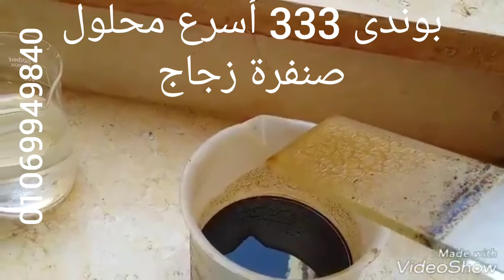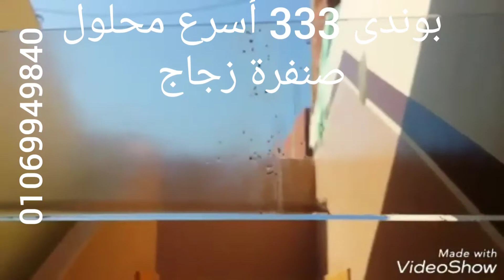صنفر الزجاج والمريات فى ورشتك | وداعا للرمالة | صنفر عبوات العطور فورى | بنفسك وفورى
صنفرة الزجاج الفورى لشغل ديكورات الزجاج والمريات الكتربلوتر والفنيل بديل الرمالة
يمكنك مع محلول صنفرة الزجاج والمريات الفورى تنفيذ اعمالك وديكوراتك بنفسك فى ورشتك او محلك بدون نقل الزجاج لورش الرمالة وتعريض الزجاج للكسر وايضا يوفر لك الوقت لأن نتيجة المحلول فورية يمكنك تنفيذ الرسومات والتصميمات الفنية على الكمبيوتر وطباعتها بطابعة الكتربلوتر (اى طباعة ماتريد من رسومات أو اشكال أو تصميمات ديكورية على طابعة الكتربلوتر وتنفيذها على الزجاج بنفسك ) أو تنفيذ الاشكال والرسومات والتصميمات على الفنيل وايضا تنفذها بنفسك فى ورشتك او محلك
هتوفر المال والوقت والجهد
كما يمكنك تنفيذ الرسومات الفنية على الزجاج والمريات بايدك بالفرشاة (شغل الفرى هاند لطلبة كلية الفنون الجميلة وكلية الفنون التطبيقية لتنفيذ التصميمات والمشاريع على الزجاج
المنتج أمن تماما لا ينتج عنة اى ابخرة ضارة بل بالعكس رائحتة جميلة فقط ارتدى جوانتى أثناء التطبيق فقط